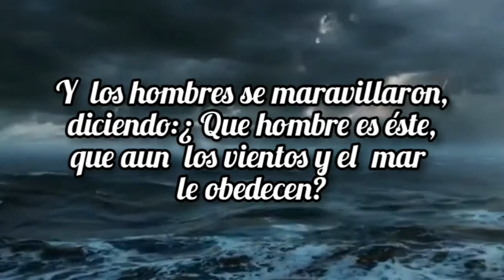EN MEDIO DE TORMENTAS ENCINA MUSIC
JESUS ES NUESTRO CAPITAN
NO IMPORTA QUE LAS OLAS PUEDAN AZOTAR DURO EN LAS MANOS DE DIOS ESTAMOS SEGURO
JESUS NOS LLEVARA A UN PUERTO SEGURO.